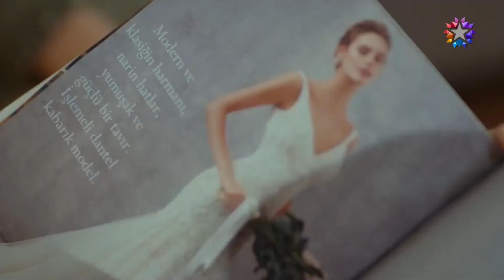La Mente De Suna Está Atascada En Nejat | Mi Dulce Mentira Mejores Escenas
La Mente De Suna Está Atascada En Nejat. AMOR NO CORRESPONDIDO

Todo comienza con una dulce mentira...

Abandonado por su esposa, las mentiras de Nejat comienzan con las historias que le cuenta a su hija para que no se sienta triste. Pero a medida que Kayra crece, estas mentiras se vuelven inextricables. Nejat, que está atrapado en un rincón con las cartas que escribió de boca de su madre, piensa que todo ha llegado a su fin, pero su camino se cruza inesperadamente con Suna. Con la entrada de Suna en sus vidas, el mundo tanto del desvalido padre Nejat como de Kayra, que ya no quiere nada más que a su madre, cambia por completo. Suna y Nejat se encuentran en un dulce juego que nunca esperaron.

PRODUCIDO POR: O3 Media
DIRECCIÓN: Baris Ercetin
ESCENARIO: Deniz Dargi, Cen Bogatur, Cem Görgec, Murat Taskent

Los actores:
Nejat: Furkan Palalı
Suna: Aslı Bekiroğlu
Kayra: Lavinya Ünlüer
Şevket: Ahmet Saraçoğlu
Hande: Gonca Sarıyıldız
Saniye: Aslı İnandık
Rafet: Sadi Celil Cengiz
Serkan: Ali Yoğurtcuoğlu
Burcu: Seda Türkmen
Hayri: Cem Zeynel Kılıç